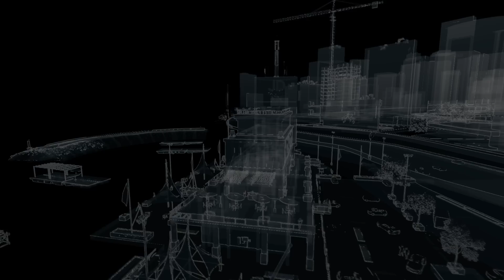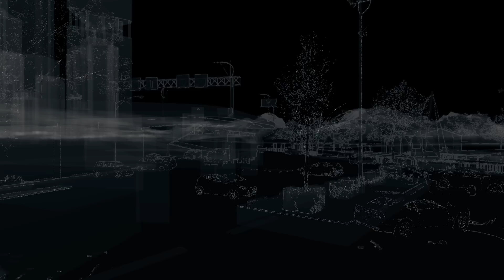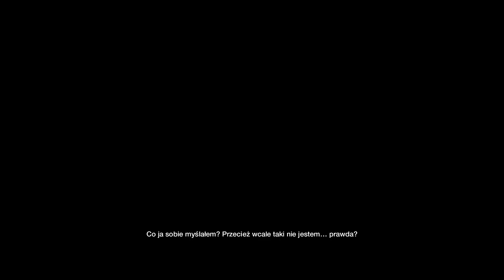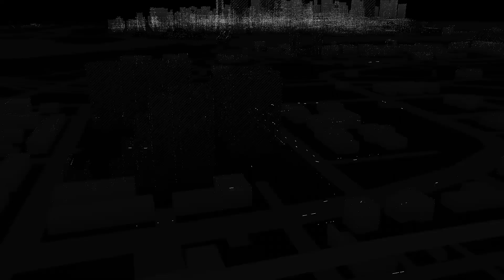Watch_Dogs #14 - Podkładanie Pluskwy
Witajcie w 14 odcinku Watch_Dogsów. Dzisiaj zrobimy sobie 2 kolejne misje Aktu II, pozostawiając już tylko 1 misje do końca tego aktu. Zapraszam więc Was do oglądania oraz zachęcam do komentowania. =D

►Origin: Abaj13